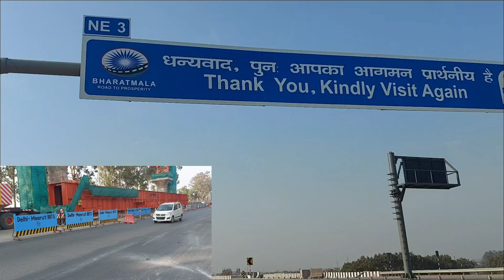delhi meerut expressway, RRTS